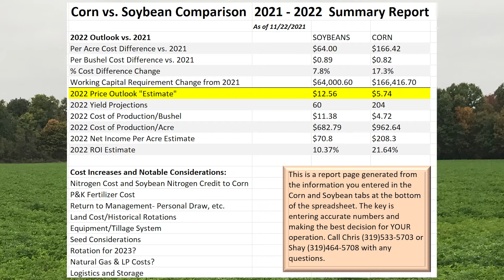What Business-Minded Farms Should Know in 2022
In general, the corn belt has had a good and prosperous last couple of years. But what lies ahead for grain farms in 2022? Of note, cost of production is spiking! Chris Barron and Shay Foulk of Ag View Solutions predict a $166 increased price of production per acre of corn and $64 increase per acre of soybeans. Chris and Shay join me to discuss issues, financials, and decisions facing farming operations at this time. Their company advises successful farms throughout the U.S. and Canada on financial and management decisions.